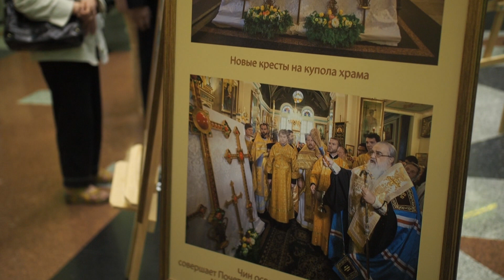В Белгосфилармонии состоялся концерт, посвященный 120-летию минского Александро-Невского храма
14 сентября в Белорусской государственной филармонии прошел концерт, посвященный 120-летию храма-памятника святого благоверного князя Александра Невского в городе Минске.